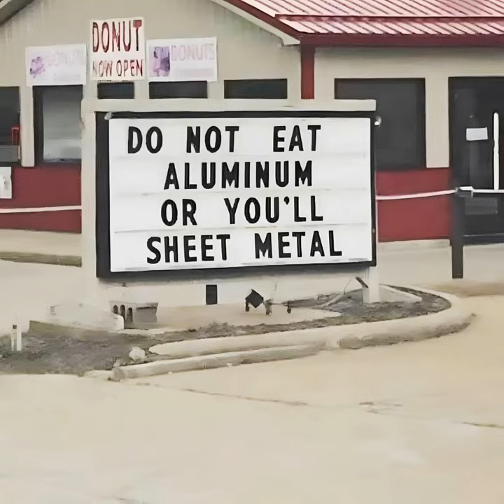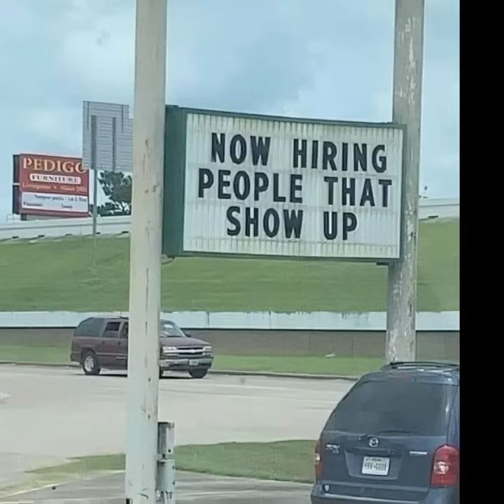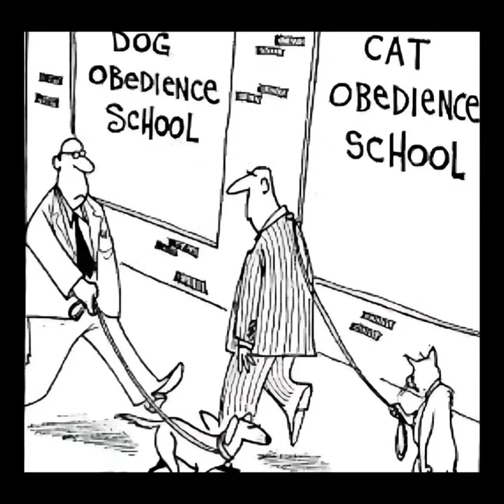Who needs a good laugh (part41) it’s the best medicine hilarious funny 🤣